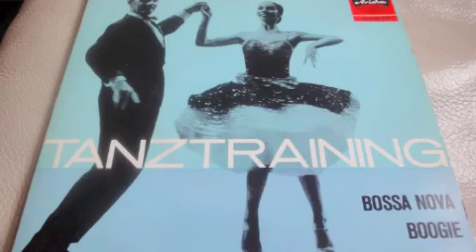Tanztraining - Bossa Nova - Blue Skies (Berlin)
Max Greger und sein Orchester - Blue Skies (Berlin)